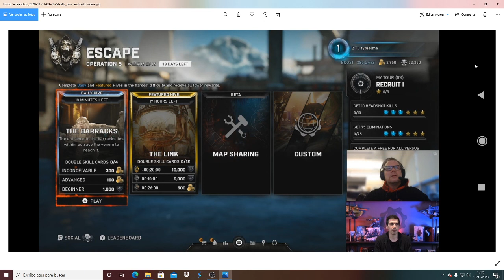Gears 5: Operacion 5. INFO MUY IMPORTANTE de PVE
Perdonan por saludaros tarde